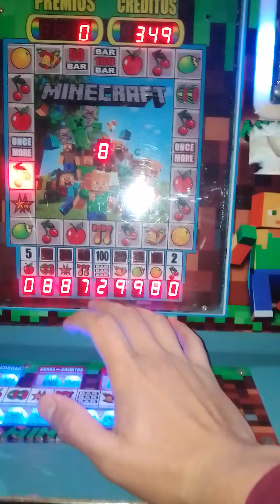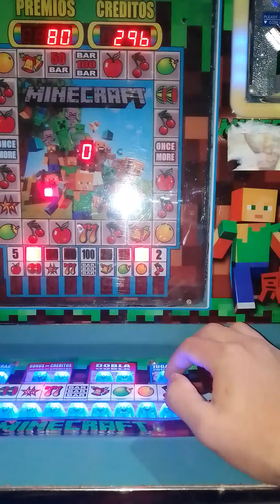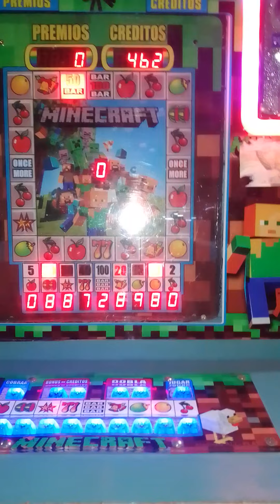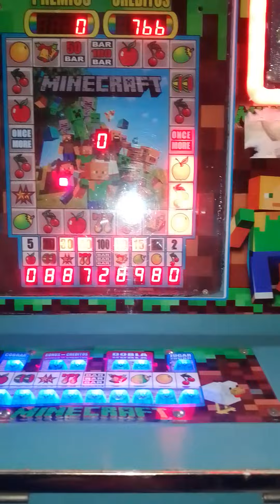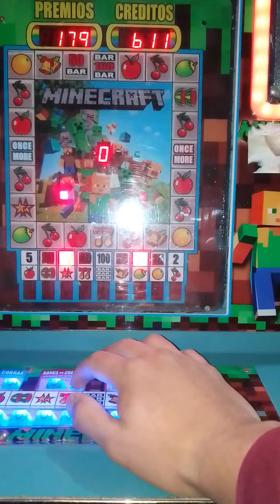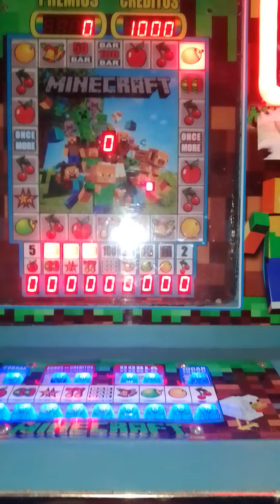Truco para ganarle a las máquinas tragamonedas 2023🍉🤩🍒🤑😱 | La mejor combinación 😱🤑